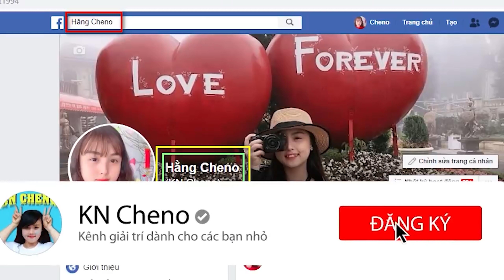Thử Thách Vẽ Tranh Pop It 1 Phút, 10 Phút Vs 1 Tiếng ❤ KN CHENO Chị Hằng